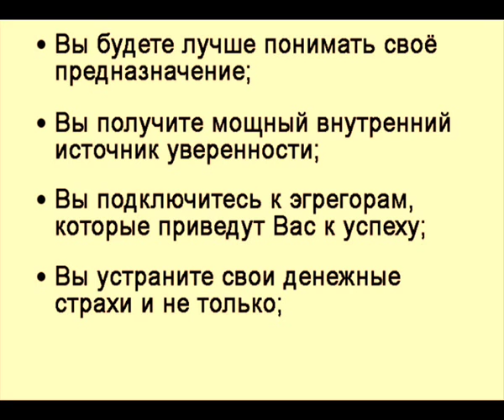Два пути к достижению целей Выбирай!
Два пути к достижению целей -
1. Путь без борьбы через доверие ко Вселенной
2. Путь борьбы и достижений

Правила в жизни:

1. Трудитесь по достижению целей каждый день так,
как будто этот день – последний в вашей жизни.
2. Развивайте в себе способность к терпению.
3. Меньше философствуйте, больше действуйте.
4. Не жертвуйте своим здоровьем, нравственностью,
любовью ради земных богатств.

Lyudmila Vyischen
Мои сайты -
Meditation-pictures

Другие интересные видео можете посмотреть здесь:
Мои поездки -

Спасибо Вам, кто смотрит мой канал на YouTube!